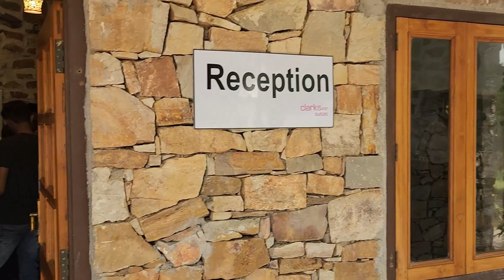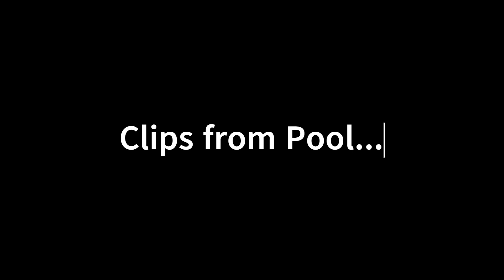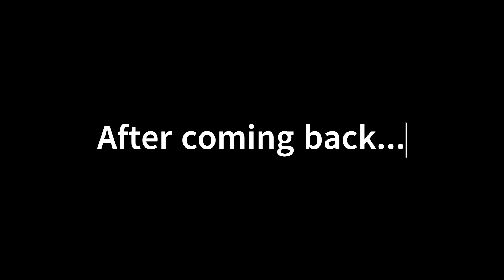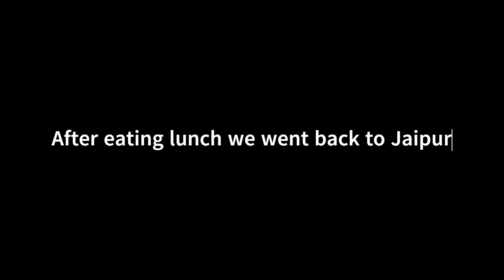Tiger Safari: Day of the Safari (Part 2)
I finally had the chance to go to a Tiger Safari and experience the nature myself. This is the final part of the Tiger Safari series, and I had an amazing overall experience
Vlog 6